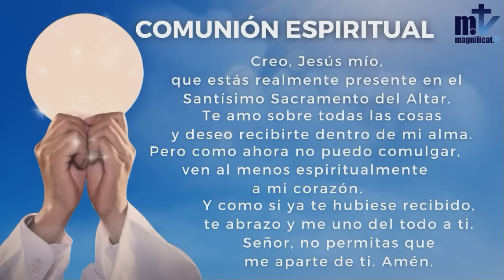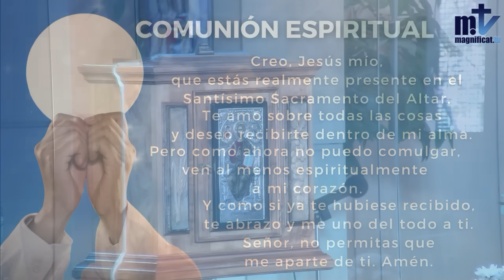La Santa Misa de hoy | Martes de la XXIV semana del Tiempo ordinario|19-09-2023|P. Javier Martín, FM